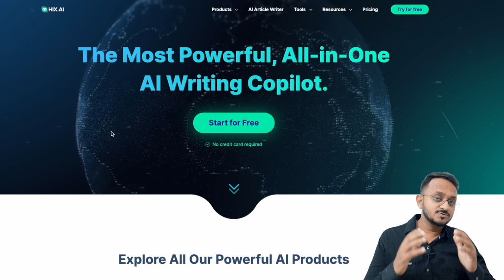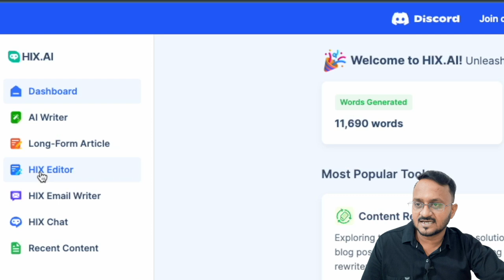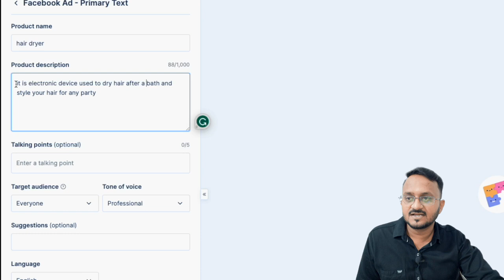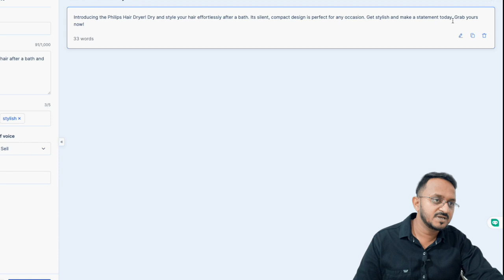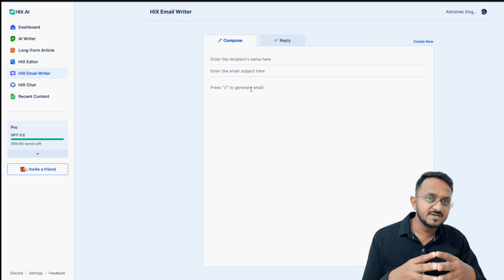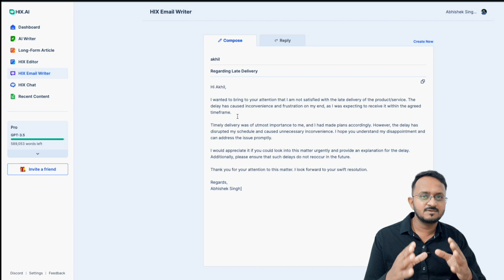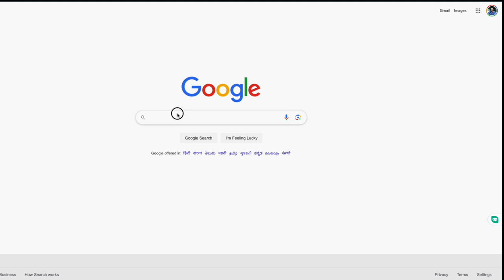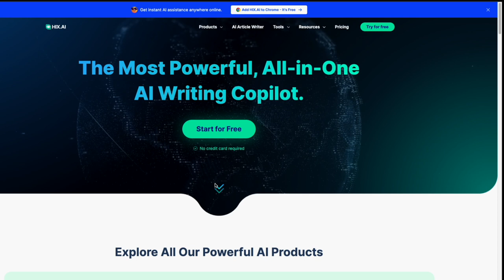Best Free Chat GPT based Content Writing Tool for Marketers , Creators & Bloggers | HIX.AI | 2023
Experience the power of HIX.AI, the ultimate All-in-One ChatGPT Copilot for the web! As a professional writer with over 10 years of experience, I can confidently say that HIX.AI is the best AI content writing tool available in 2023 for marketers, advertisers, creators, and bloggers.

With HIX.AI's advanced language model, you can effortlessly generate high-quality content for your YouTube videos, blog posts, social media campaigns, and much more. Whether you need assistance with brainstorming ideas, polishing your writing, or creating engaging video descriptions like this one, HIX.AI has got you covered.

What sets HIX.AI apart from other AI content writing tools is its intuitive interface and user-friendly features. Even if you're not a tech-savvy individual, you can easily navigate through its functionalities and access a wide range of writing assistance. From generating catchy headlines to structuring your content, HIX.AI will be your trusted companion throughout the writing process.

As a professional writer, I understand the importance of maintaining a professional tone of voice. HIX.AI enables you to effortlessly craft content that resonates with your target audience, while ensuring a polished and professional image for your brand or channel.

Whether you're a seasoned marketer, advertiser, creator, or blogger, HIX.AI will revolutionize your content creation process. Say goodbye to writer's block and time-consuming research - HIX.AI streamlines the writing process, saving you precious time and effort.

Don't miss out on this game-changing tool. Experience the power of HIX.AI today and take your content creation skills to new heights. Try it now and witness firsthand why HIX.AI is the best free AI content writing tool for marketers, advertisers, creators, and bloggers in 2023.

🔥Benefits (All FREE)
1 Attend Live session on digital marketing
2 Chat with other digital marketers
2 Share your digital marketing problems
3 Get digital marketing Valuable Knowledge